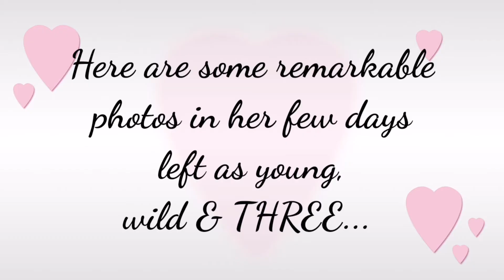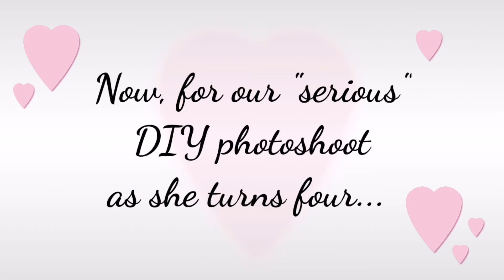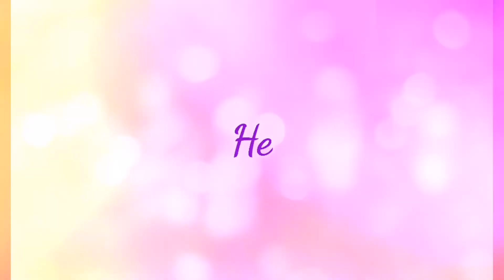Athalia turns 4 on May 4 ❤️🎂 |birthday video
Before May ends, I would like to upload my beautiful daughter's birthday video. She might think it's unfair that Daddy got a birthday vid but not her. Hahaha

There's a thousand reasons to celebrate life, Anak! We love you very much and we wish the best life for you and Alaric!

Happy birthday Ate Allie! ❤️🎂